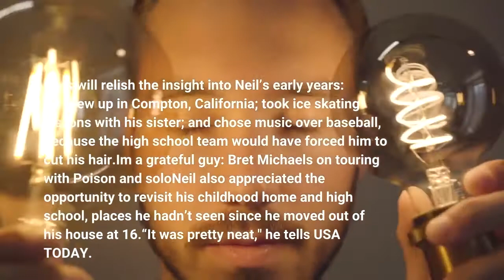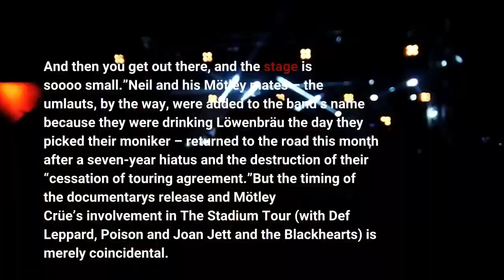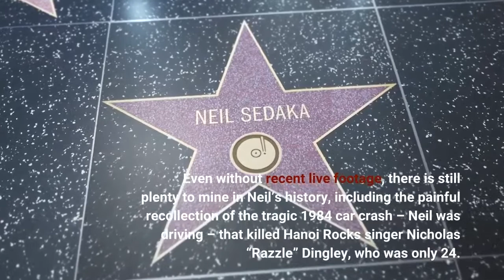Vince Neil documentary details drugs death debauchery and 'a lot of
In an early scene in his new documentary, Vince Neil walks through the narrow hallways of the Whisky a Go Go, the vaunted rock club at the heart of West Hollywood's Sunset Strip.“Back in the day, it didn’t look like this,” he says wistfully as the camera follows his gaze to the photos of rock 'n' roll icons on the walls. “There are a lot of old memories in these (dressing) rooms, that’s for sure.”Considering that Neil is the 41-year veteran frontman for one of rock’s most gleefully debauched bands, one can only imagine those memories. The blond-tressed Mötley Crüe yowler, 61, returns to the quartet’s old haunt in “Mötley Crüe’s Vince Neil: My Story,” a two-hour documentary that premieres on cable's Reelz channel Sunday (8 EDT/5 PDT). Fans will relish the insight into Neil’s early years: He grew up in Compton, California; took ice skating lessons with his sister; and chose music over baseball, because the high school team would have forced him to cut his hair.'I'm a grateful guy': Bret Michaels on touring with Poison and soloNeil also appreciated the opportunity to revisit his childhood home and high school, places he hadn’t seen since he moved out of his house at 16.“It was pretty neat," he tells USA TODAY. "I was surprised how good the house looks. Seeing the park down the street where I used to play ball, the school shortcuts I took on my bike,” he says, chatting about the documentary while on tour in Miami. “I hadn’t been to the Whisky in a while, probably since the band did the ‘Kickstart My Heart’ video there (in 1989). When you’re young, you went to watch the bands play there and it all seemed so big. And then you get out there, and the stage is soooo small.”Neil and his Mötley mates – the umlauts, by the way, were added to the band’s name because they were drinking Löwenbräu the day they picked their moniker – returned to the road this month after a seven-year hiatus and the destruction of their “cessation of touring agreement.”But the timing of the documentary's release and Mötley Crüe’s involvement in The Stadium Tour (with Def Leppard, Poison and Joan Jett and the Blackhearts) is merely coincidental. Work began on the film in January 2021. Director Scott Sternberg (“Live from Daryl’s House,” “The Chris Isaak Hour”), a longtime friend of Neil’s, had hoped to include footage from The Stadium Tour, but the two-year postponement due to COVID-19 tangled up the timing. Even without recent live footage, there is still plenty to mine in Neil’s history, including the painful recollection of the tragic 1984 car crash – Neil was driving – that killed Hanoi Rocks singer Nicholas “Razzle” Dingley, who was only 24. In the documentary, Mötley drummer Tommy Lee recounts the tragic night, when an inebriated Neil and Dingley took a quick ride to pick up more booze for a party.“No one thought to tell Vince not to drive to the liquor store,” Lee says.